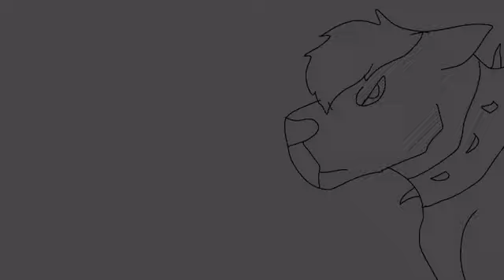Another sneak peek! (Last one until the ep comes out!)